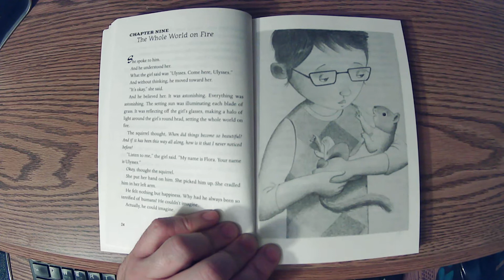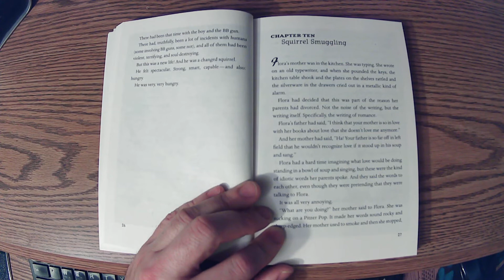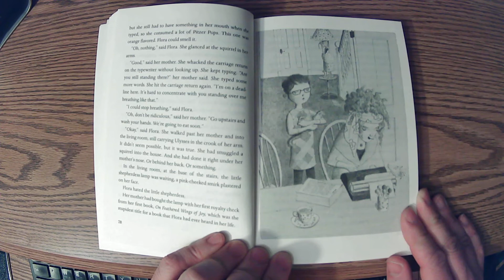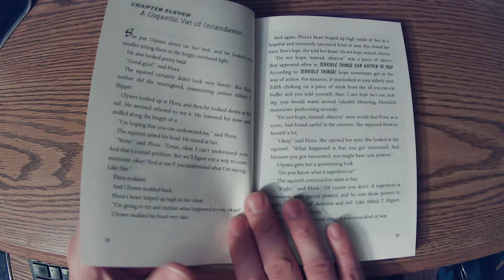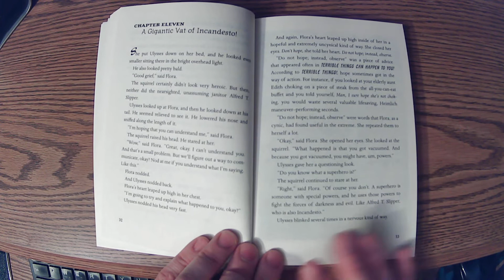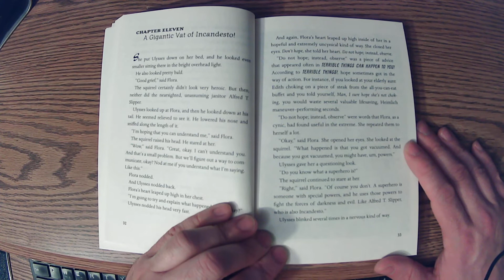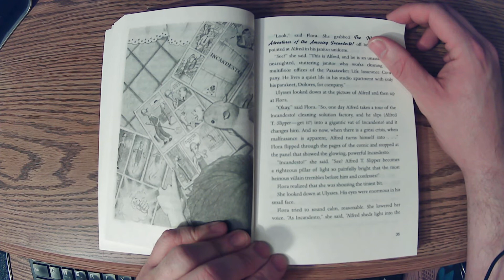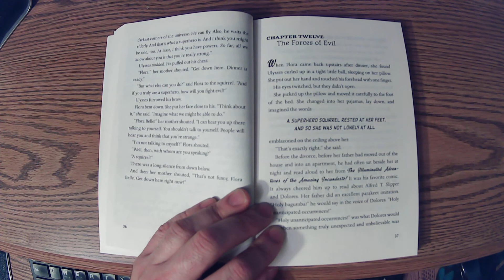Flora & Ulysses-Chapters 9-11, by Kate DiCamillo-A One School, One Book Read Aloud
Flora & Ulysses is written by Kate DiCamillo.  This read aloud is intended for Holton Elementary's students as a part of our One School, One Book program.